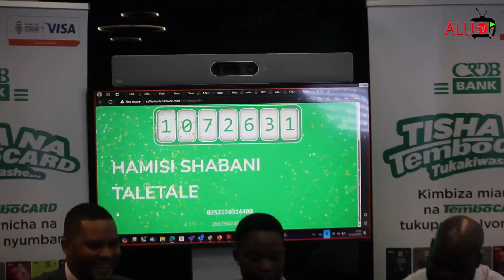BABUTALE ASHINDA DROO YA KWENDA AFCON YA TISHA NA TEMBOCARD KUTOKA CRDB